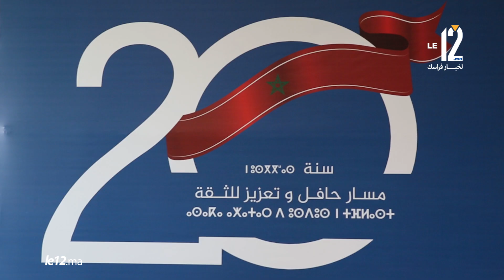منصف بلخياط ها مشاريعنا للمغاربة ولي عارض قانون اللغات ماشي مع الشباب